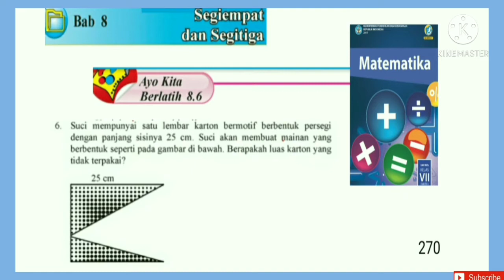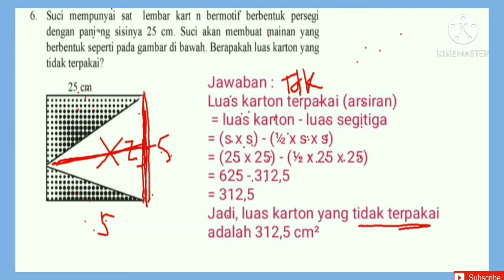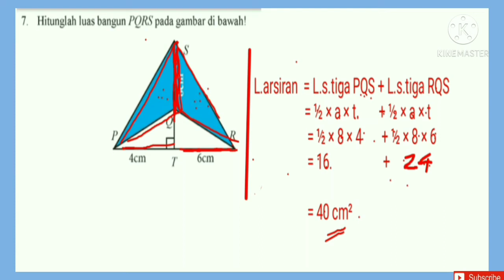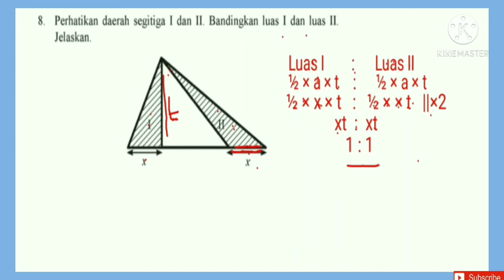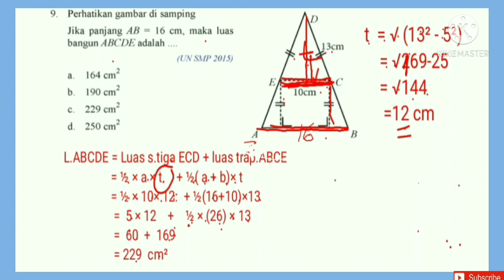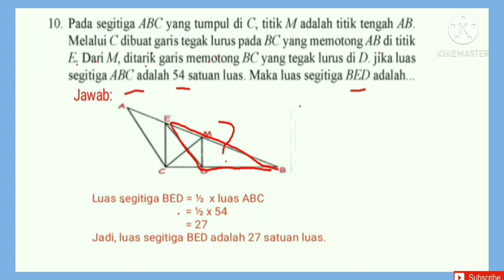Jawaban Matematika kelas 7 SMP hal.270,271 no.6-10 ayo kita berlatih 8.6|Segi tiga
Membahas jawaban matematika kelas 7 SMP halaman 270,271 Ayo kita berlatih 8.6 bab 8 Segiempat dan Segitiga menghitung lusa dan Keliling Bangun datar @GUcilchaNEL1964